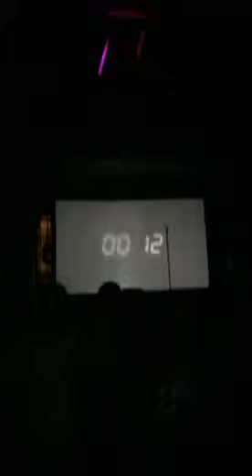Iamsu Snapchat Story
iamsu pittsburgh on 4/20